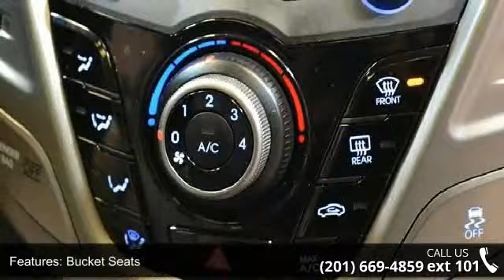2013 Hyundai Veloster Base - Prestige Pre-Owned Franklin ...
2013 Hyundai Veloster Base Condition: Used Mileage: 5359 Transmission: 6-Speed  Automatic w/Manual Shift Exterior Color: White Interior Color: Gray Doors: 3 Stock: #96881 Cylinders: 4